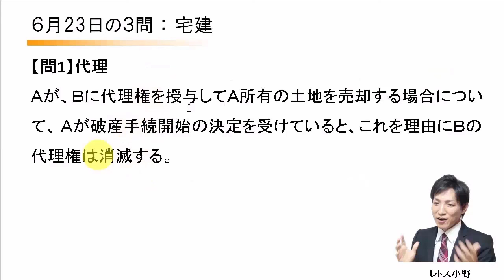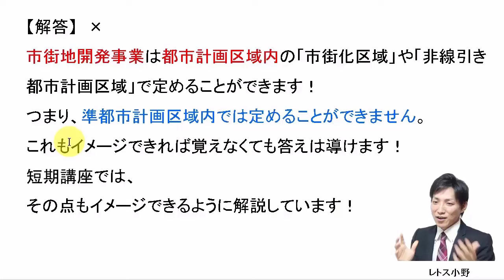【宅建過去問】6月23日の３問【レトス小野】宅建過去問解説